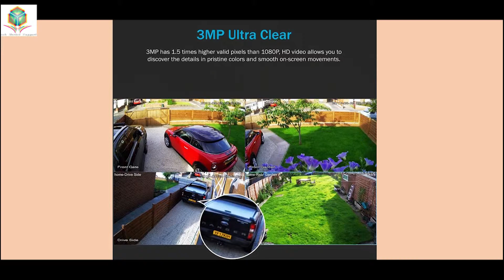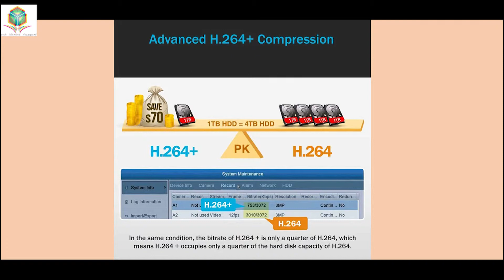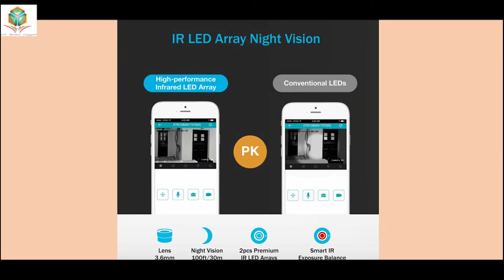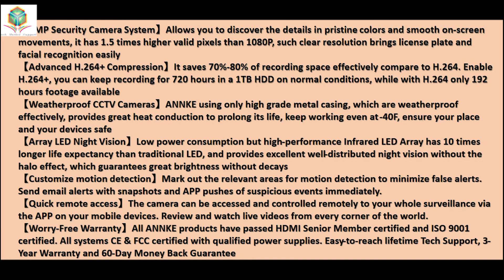ANNKE 3MP Extreme HD Security Camera System, 8-Channel H.264+ DVR and (4) 3.0MP| Tech Market Support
ANNKE 3MP Extreme HD Security Camera System, 8-Channel H.264+ DVR and (4) 3.0MP (1920×1536P) Metal Casing Infrared Cameras, IP66 Weatherproof, Customize motion detection, NO HDD
4.1 out of 5 stars    13 customer reviews  | 38 answered questions
Price: $199.99
Get $50 off instantly: Pay $149.99 upon approval for the Amazon Rewards Visa Card.
Style: 8CH 3MP DVR+4 Bullet Cameras-NO HDD

8CH 3MP DVR+4 Bullet Cameras-1TB HDD
$266.99

8CH 3MP DVR+4 Bullet Cameras-2TB HDD
$305.99

8CH 3MP DVR+4 Bullet Cameras-NO HDD
$199.99
【3MP Security Camera System】Allows you to discover the details in pristine colors and smooth on-screen movements, it has 1.5 times higher valid pixels than 1080P, such clear resolution brings license plate and facial recognition easily
【Advanced H.264+ Compression】It saves 70%-80% of recording space effectively compare to H.264. Enable H.264+, you can keep recording for 720 hours in a 1TB HDD on normal conditions, while with H.264 only 192 hours footage available
【Weatherproof CCTV Cameras】ANNKE using only high grade metal casing, which are weatherproof effectively, provides great heat conduction to prolong its life, keep working even at -40F, ensure your place and your devices safe
【Array LED Night Vision】Low power consumption but high-performance Infrared LED Array has 10 times longer life expectancy than traditional LED, and provides excellent well-distributed night vision without the halo effect, which guarantees great brightness without decays
【Customize motion detection】Mark out the relevant areas for motion detection to minimize false alerts. Send email alerts with snapshots and APP pushes of suspicious events immediately.
【Quick remote access】The camera can be accessed and controlled remotely to your whole surveillance via the APP on your mobile devices. Review and watch live videos from every corner of the world.
【Worry-Free Warranty】All ANNKE products have passed HDMI Senior Member certified and ISO 9001 certified. All systems CE & FCC certified with qualified power supplies. Easy-to-reach lifetime Tech Support, 3-Year Warranty and 60-Day Money Back Guarantee

Part Number AU-DT81GB0-CW4CD#VC
Item model number AU-DT81GB0-CW4CD#VC
Size 8CH 3MP
Color White
Included Components 8 CH DVR^4pcs 3MP Cameras^Power Adapter for DVR^Power Adapter for Cameras^Video Cables^4-to-1 Power Splitter^Filter Module^Remote Control^USB Mouse^User Manual& Software CD^Mounting Screw Kit
Warranty Description 3-Year Warranty and 60-Day Money Back Guarantee